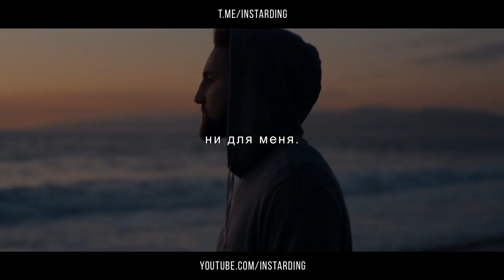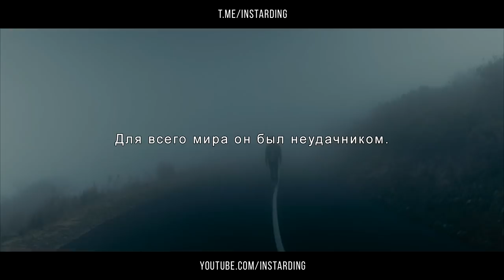СЛОВА, КОТОРЫЕ ЗАСТАВЯТ ТЕБЯ ЗАДУМАТЬСЯ О СВОЕЙ ЖИЗНИ!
Сильные слова Билли Грэма, которые заставят тебя задуматься о своей жизни!